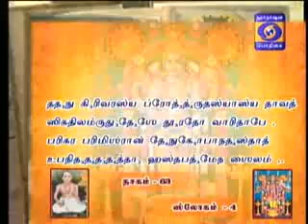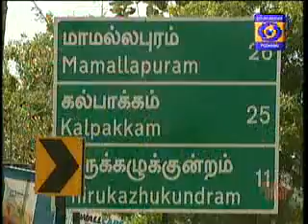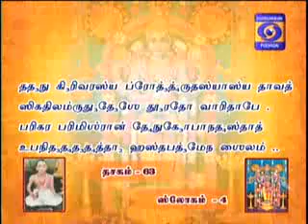NALAM THARUM NARAYANEEYAM -Part 884 {05/10/2018} BY THAMAL.S.RAMAKRISHNAN